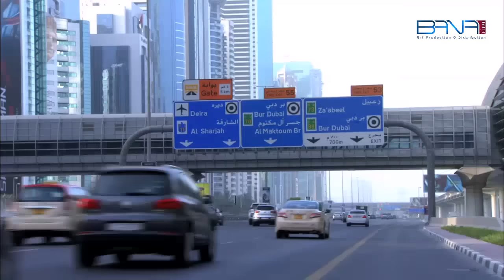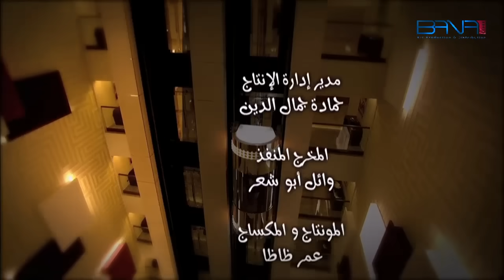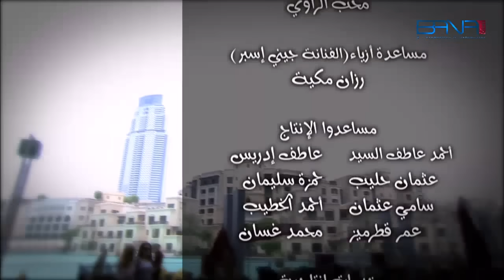مسلسل صبايا ـ الموسم 4 ـ الحلقة 17 السابعة عشر كاملة HD